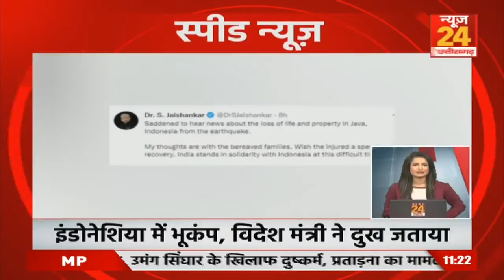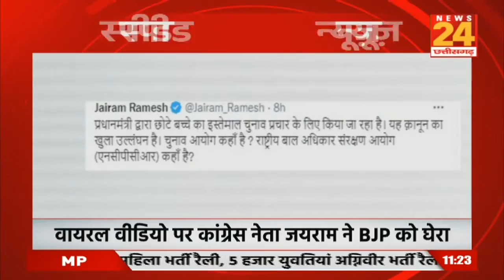Speed News | Latest News | Fast News | Update News | News 24 MP CG